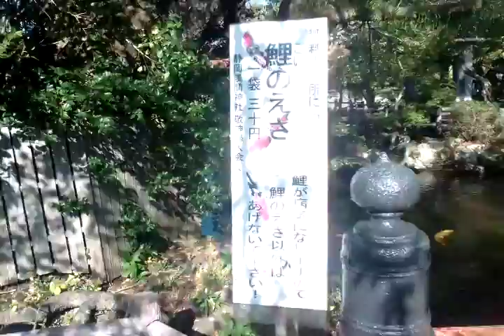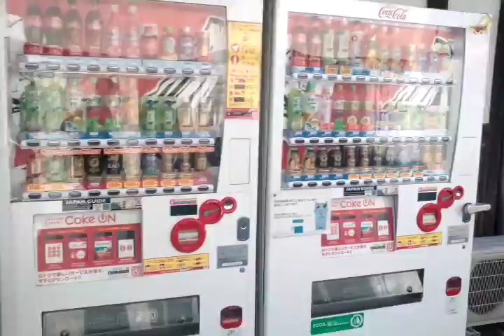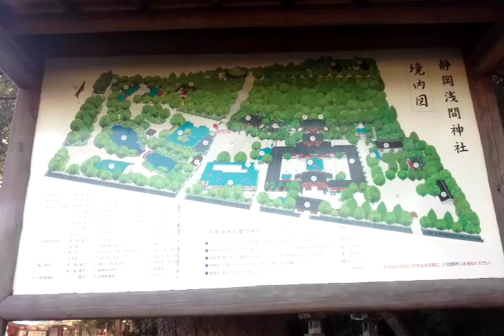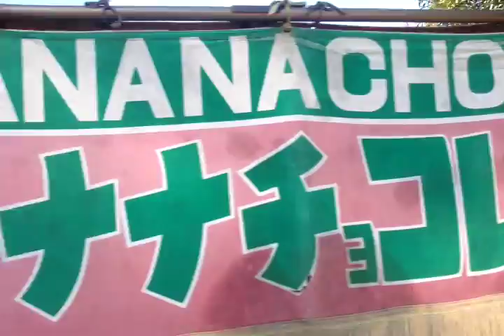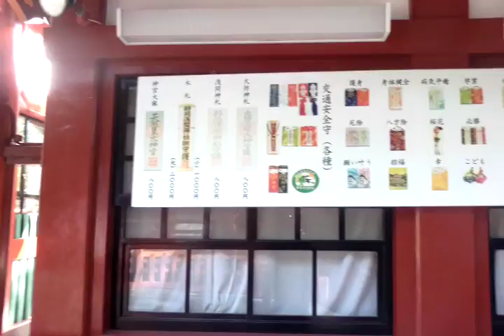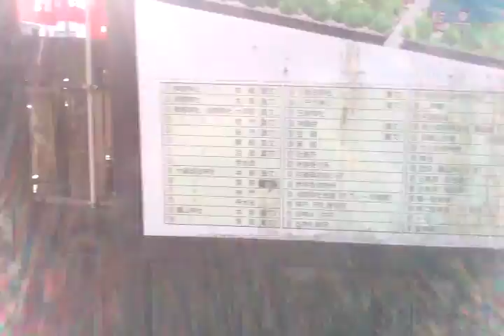Walking around Shizuoka Sengen area (2018-11-07).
Video footage includes Shizuoka Sengen, Yachihoko Shrine, Ootoshimioya Shrine, Asama Shrine hall (only outside), Asama Shrine pond and surrounding gardens.

Date: 2018, November 7.
Location: Shizuoka Sengen, Shizuoka, Japan.
Recording Device: Aspera A42.